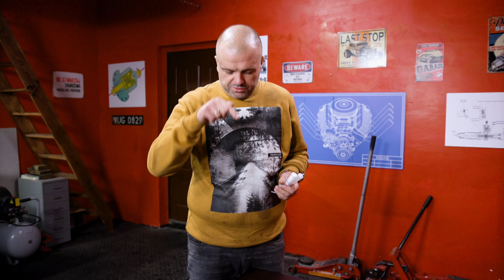Sprawdziliśmy jak działa aktywne zawieszenie w samochodzie!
Oglądaj "ABC Motoryzacji" w niedzielę o 14:45 w TVN Turbo oraz Player.pl
Nie każdy jest specjalistą od motoryzacji, ale każdy może poprawić stan swojej wiedzy!
W programie "ABC motoryzacji" omówimy dokładnie budowę oraz działanie poszczególnych elementów samochodu. Będziemy je otwierać, rozkładać, rozcinać, a także powiemy o objawach uszkodzeń i ewentualnych kosztach ich napraw. Prowadzący Przemek Szafrański omówi między innymi budowę turbosprężarki, katalizatora, filtra oleju, koła dwumasowego, przekładni kierowniczej i wielu innych nieodłącznych elementów każdego samochodu.